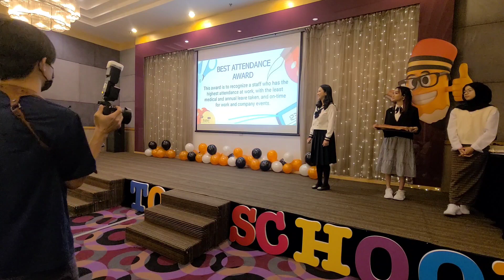InTune Appreciation Party. Ms Cheng Ying (Best Attendance Award)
InTune Appreciation Party is created by InTune Outsourcing to appreciate and to recognise and acknowledge both InTune's clients and InTune's employees.

This year's theme is Back To School.

All information including but not limited designs, drawings, concepts, photos, images, perspectives and plans contained in this video (“Information”) are subject to change without prior notice and cannot form part of any offer or contract. All photos, images, illustrations shown are artist’s impressions only. All Information are instruments of service and are the properties of InTune Outsourcing in accordance to copyright laws and intellectual property rights under domestic laws and international laws and international agreements; and parties are strictly prohibited from using, publishing, disseminating, selling, renting, licensing, reproducing, editing or disclosing any of the Information in whole or in part for any purpose, without the prior written permission of InTune Outsourcing.
InTune Outsourcing shall not be liable for, and expressly disclaims all liability for, damages of any kind arising out of use, reference to, or reliance on any information contained (i) within this video; and (ii) in the links from this videos. Links from this videos to third-party sites also do not constitute an endorsement by InTune Outsourcing of the parties or their products and services. InTune Outsourcing also does not warrant any fitness for purpose or of any merchantable quality of any of the services and products featured on this video. While every effort has been taken to provide accurate Information, InTune Outsourcing reserves the right to upgrade, modify, alter, suspend, discontinue or remove, whether in whole or in part, this website and/or any information or products provided therein from time to time without giving any reason(s) and/or prior notice. Intune Outsourcing shall not be liable to any party for inaccessibility to any portion, feature and/or information of the video consequential to such upgrade, modification, suspension, alteration, discontinuation or removal. The information contained in this video may be modified, deleted or replaced from time to time or at any time without prior notice at the absolute discretion of InTune Outsourcing. The Information contained in this video cannot be construed as business recommendation, tax,  legal or other advice and should not be relied upon in the said respect. All product and services are solely dependant on the scope of services agreed and will varied depending on the package, pricing and volume of work based on the agreed engagement between InTune and its clients. InTune Outsourcing makes no guarantee that the information provided in this video (and includes any upgrade, updates and modifications) is accurate, correct, complete or up-to-date. InTune Outsourcing also makes no guarantee on continuous, uninterrupted or error free information in this video or that any identified defect will be rectified or that the video is free from any virus and protected from malicious, destructive or corrupting code, program or macro.

InTune Outsourcing (In-Tune Business Services Sdn Bhd)
Address: Level 2A, No 2, Jalan Puteri 1/4, Bandar Puteri Puchong, 47100 Puchong, Selangor